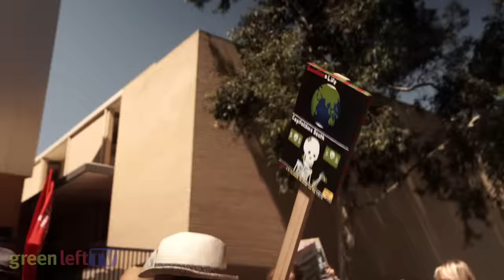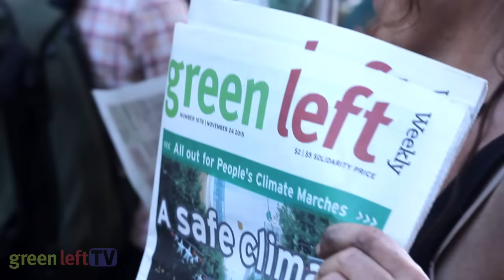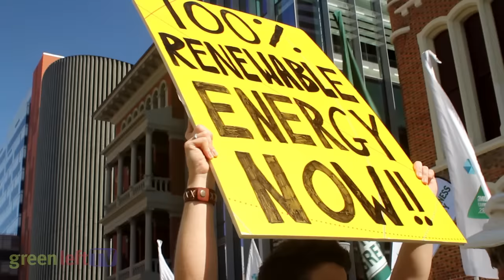Peoples Climate March - Perth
Thousands of people came out to demand action on climate change in Perth. Watch the inspiring images and hear from people why they are marching.